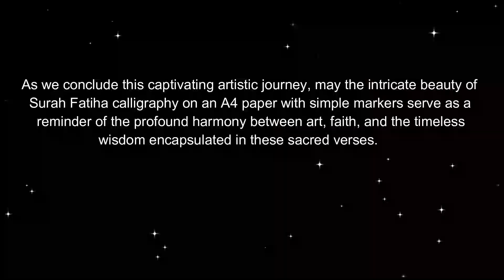Divine Strokes: Unveiling Surah Fatiha in Calligraphy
In this captivating artistic endeavor, witness the unveiling of Surah Fatiha's profound beauty through the enchanting art of calligraphy. Each stroke of the brush on a simple A4 paper brings forth ethereal elegance, meticulously crafting the sacred verses into a visual masterpiece. As the ink gracefully dances across the page, immerse yourself in the intricate details and intricate curves, symbolizing devotion and reverence. Explore the harmonious fusion of spirituality and artistry as Surah Fatiha takes shape, unveiling its timeless wisdom through the medium of calligraphy. Prepare to be mesmerized by the divine script, as it gracefully unfolds, inviting you to contemplate the depth and significance of these sacred words. Join us on this journey of sublime artistry, where Surah Fatiha's calligraphy becomes a testament to the power of expression and the enduring beauty of faith.

Here are a few Hadith (sayings of Prophet Muhammad, peace be upon him) highlighting the benefits and virtues of Surah Fatiha:

Abu Hurairah (may Allah be pleased with him) reported that the Messenger of Allah (peace be upon him) said: "The best prayer after the obligatory prayers is the prayer of a person reciting Surah Al-Fatiha and a Surah from the Qur'an in every rakah (unit) of prayer." (Sahih Muslim)

Abu Sa'id Al-Mu'alla (may Allah be pleased with him) reported that the Messenger of Allah (peace be upon him) said: "Shall I not teach you the greatest Surah in the Qur'an?" He then recited Surah Al-Fatiha. (Sahih Bukhari)

Abdullah bin 'Abbas (may Allah be pleased with him) narrated that the Messenger of Allah (peace be upon him) said: "Whoever recites Surah Al-Fatiha and another Surah in the first two rak'ahs of the obligatory prayer, it is sufficient for him." (Jami` at-Tirmidhi)

Umm Habibah (may Allah be pleased with her) reported that the Messenger of Allah (peace be upon him) said: "A Surah has been revealed to me tonight, the like of which I have never seen before. It is: 'Say, I seek refuge with (Allah), the Lord of the daybreak...' (Surah Al-Falaq) and 'Say, I seek refuge with (Allah), the Lord of mankind...' (Surah An-Nas). These Surahs will serve as a protection and antidote from various evils." (Sunan Abi Dawud)

These Hadiths highlight the significance and virtues of reciting Surah Fatiha and incorporating it into our prayers. It is a powerful Surah with numerous benefits, and its recitation holds great reward and blessings.

We hope you found this Surah Fatiha calligraphy video inspiring and captivating. Thank you for your support and for being a part of our creative journey!